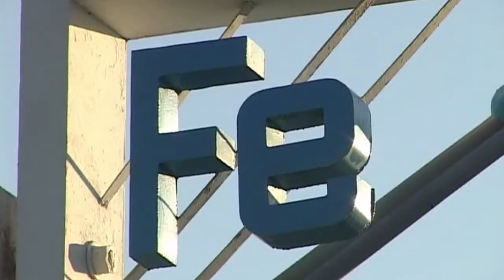Ремонт коммуникаций в Костанае